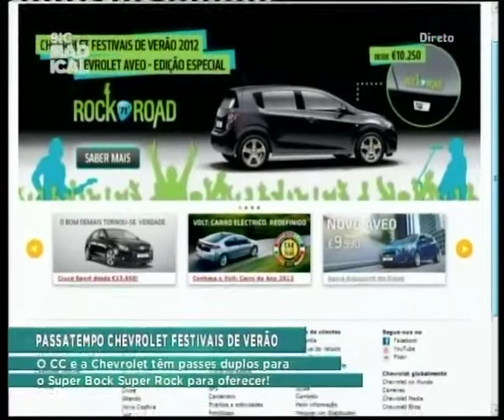12 07 02 Passatempo Chevrolet e Hunter